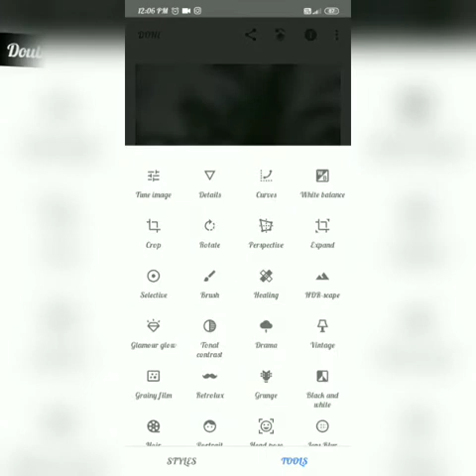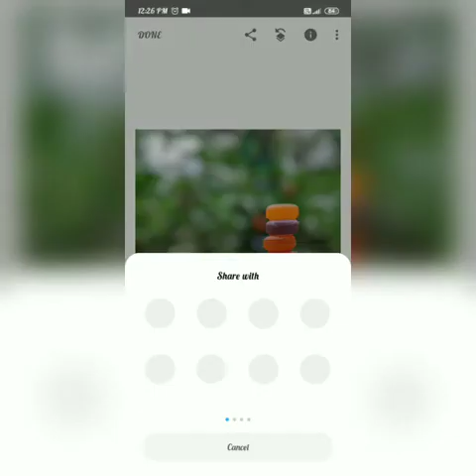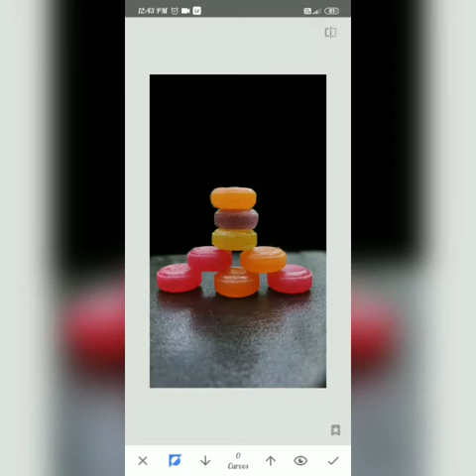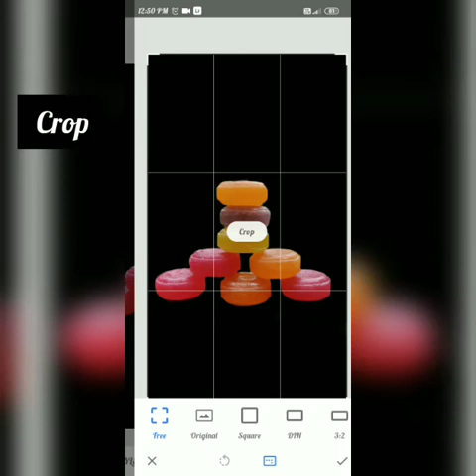Simple and creative mobile photography